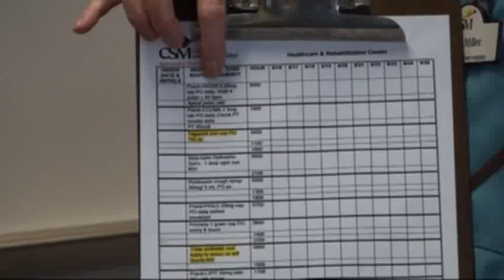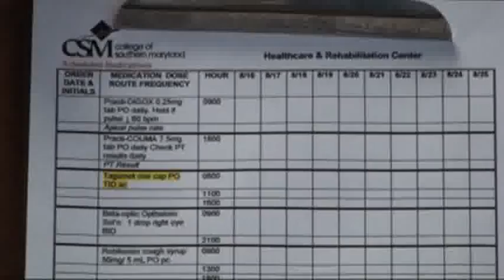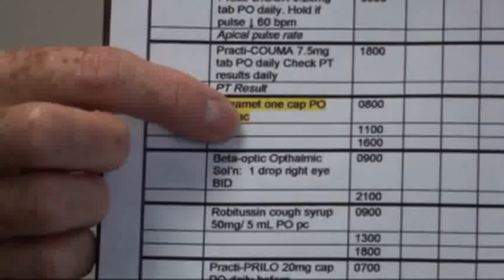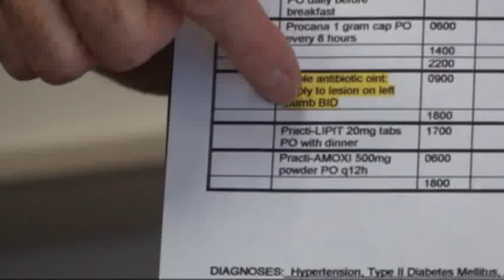Medication Administration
Fundamentals of Nursing, Medication Administration, College of Southern Maryland.